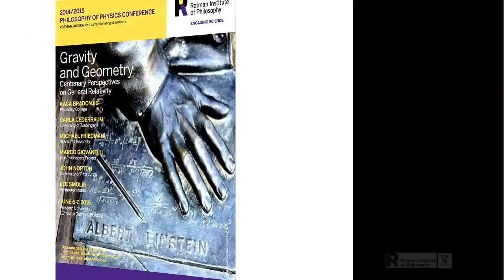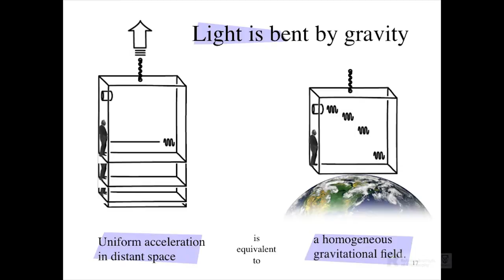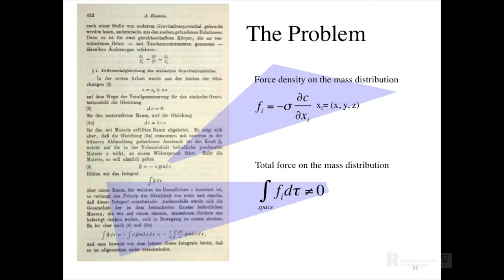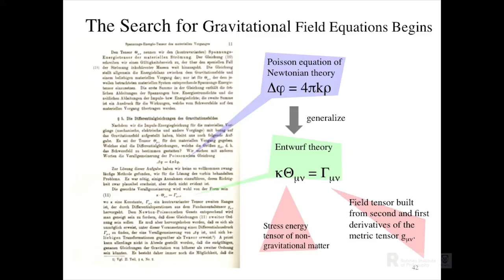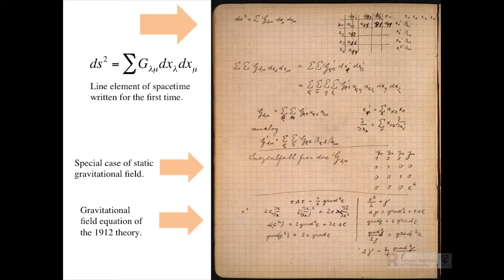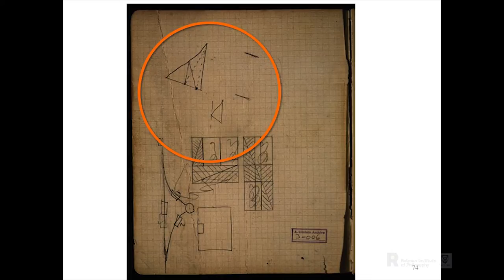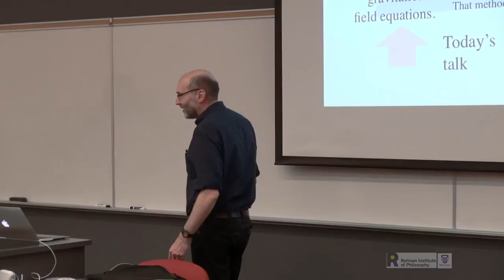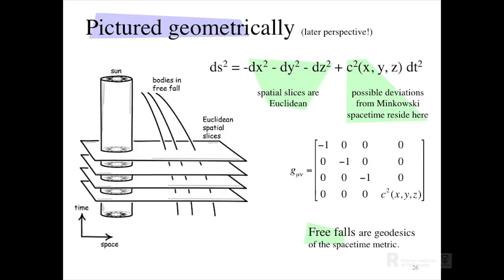John Norton: Einstein’s Discovery of the General Theory of Relativity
At the Annual Philosophy of Physics Conference, Gravity and Geometry: Centenary Perspectives on General Relativity, John Norton presented this lecture, entitled, "Einstein’s Discovery of the General Theory of  Relativity". Participants presented physical, philosophical, and historical reflections on Einstein’s theory of gravity and space-time geometry, its development over the past century, and its future prospects.

John Norton, University of Pittsburgh